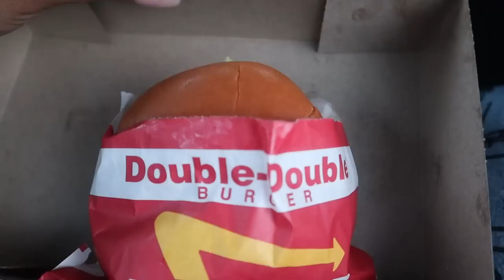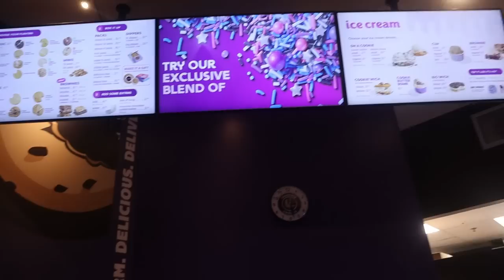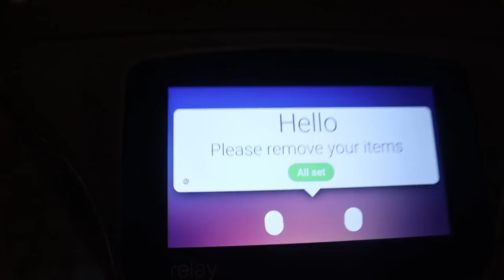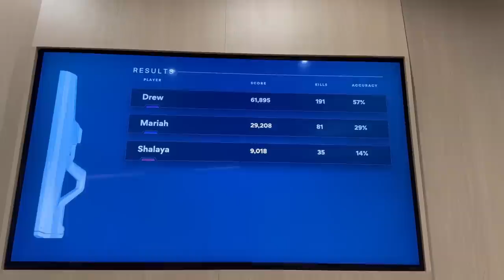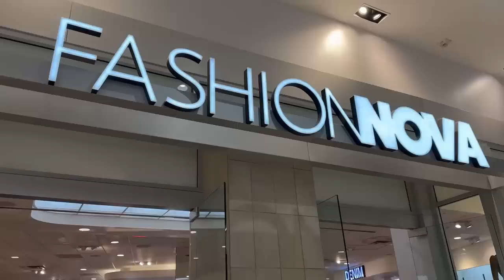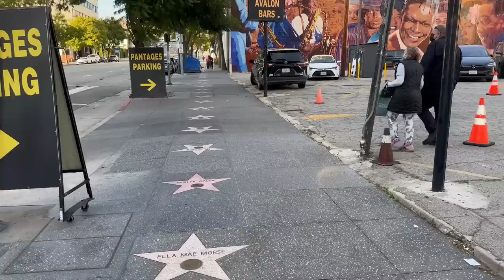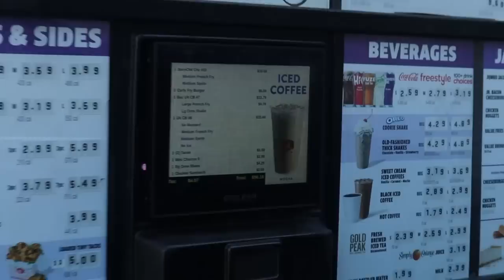LA VLOG: Hollywood walk of fame, Santa Monica pier, shopping & more | Shalaya Dae